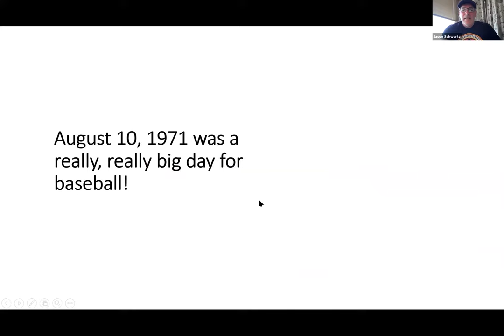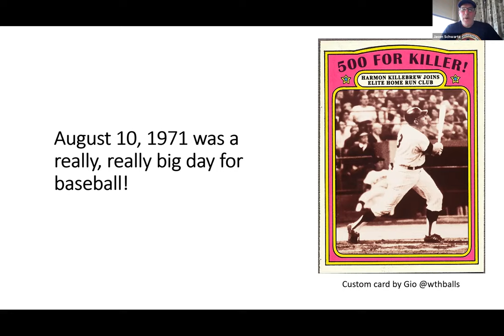Summer of SABR: Tuesday, August 10 — Golden 50th Anniversary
As part of SABR’s 50th anniversary in 2021, all baseball fans were invited to join us online for the Summer of SABR: Golden Celebration Series, presented by Major League Baseball and Baseball-Reference.com. Day 7 was held on Tuesday, August 10, 2021.

- (0:00) SABR AT FIFTY – Honoring our Past, Shaping our Future
On the occasion of our organization’s fiftieth birthday, we will share the stage with six members who joined SABR at different points in our history (and stayed!) Each will share their thoughts on the organization as they first encountered it, the changes they’ve seen or been a part of, and the future they envision. Panelists include Tom Hufford (Founder, 1971), Pete Palmer (1971), Tom Shieber (1982), Anthony Salazar (1998), Emily Hawks (2008), and Donna Muscarella (2021).

- (58:52) IN CONVERSATION WITH HOWARD BRYANT – Baseball in the SABR Era and Beyond
SABR is thrilled to host award-winning author, sports journalist, and radio and television personality Howard Bryant in conversation on all things baseball. We will explore a range of topics including the game on the field, front office hiring, labor and financial issues, the analytics movement, the game’s changing demographics, and what baseball needs to do to remain viable, vital, and relevant going forward.